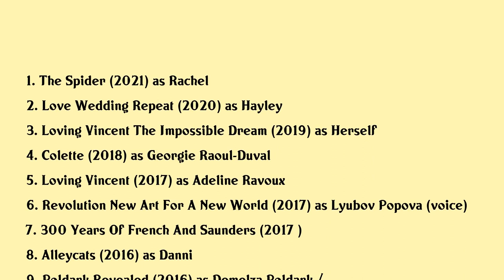Eleanor Tomlinson Movies list Eleanor Tomlinson| Filmography of Eleanor Tomlinson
Eleanor Tomlinson Full Movies List Filmography of Eleanor Tomlinson

Latest movies of Eleanor Tomlinson are:

1. The Spider
2. Love Wedding Repeat
3. Loving Vincent The Impossible Dream
4. Colette
5. Loving Vincent
6. Revolution New Art For A New World
7. 300 Years Of French And Saunders
8. Alleycats
9. Poldark Revealed
10. A Stranger Kind
11. Styria
12. Jack The Giant Slayer
13. Siberian Education
14. Poirot The Labours Of Hercules
15. Alice In Wonderland
16. The Lost Future
17. The Village
18. Einstein And Eddington
19. Angus Thongs And Perfect Snogging
20. The Illusionist

Complete list of movies acted by Eleanor Tomlinson are in this video.

Please Comment down your favorite movie of Eleanor Tomlinson